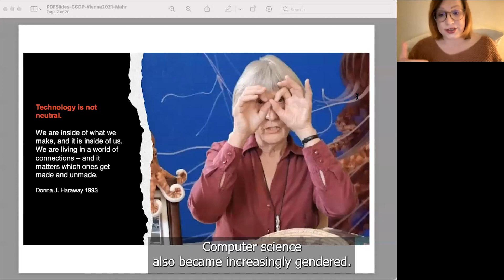TEASER: De-Personalized Health? Rethinking AI medicine, public participation and biomedical research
Teaser of the lecture with Dana Mahr (ERC/SNF research group “Rethinking Public Participation and Science”, University of Geneva), held on 25 October 2021 as part of the DigiGov Lecture Series @ University of Vienna "Governing Algorithms: The Politics of Data and Decision-Making"